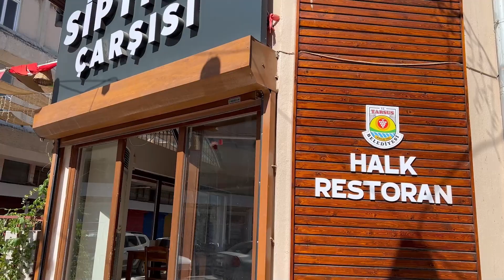TARSUS BELEDİYESİ HALK RESTORANI AÇTI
Vatandaşların sosyal hayatına dokunan, ihtiyaçların karşılanması için uygulamalar hayata geçiren Tarsus Belediyesi, yemek ihtiyacı için önemli bir hizmete daha imza attı. Tarsus Belediye Başkanı Dr. Haluk Bozdoğan’ın söz verdiği uygun fiyatlı ve hijyenik koşullarda yemek hizmeti verecek olan ve Siptilli Çarşısı’nda açılan “Halk Restoran” vatandaşların hizmetine sunuldu.